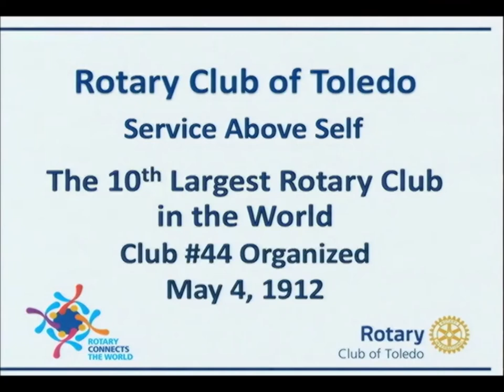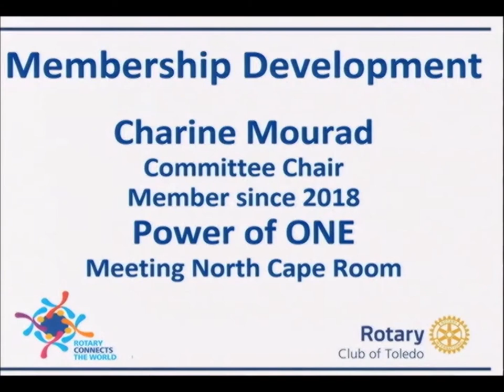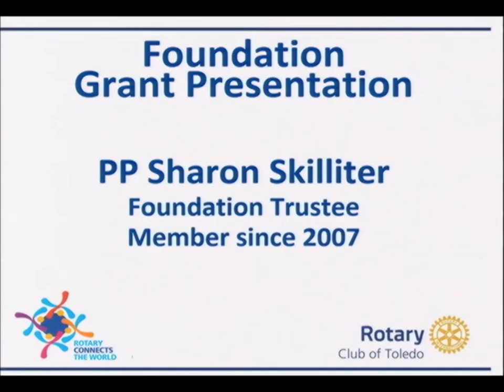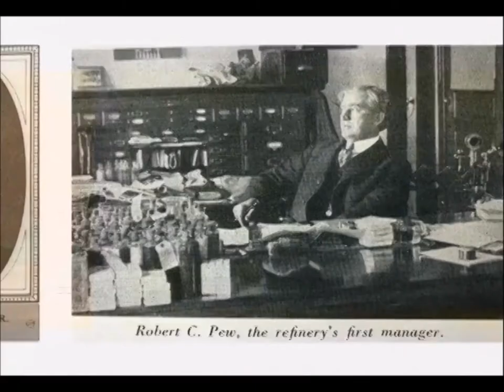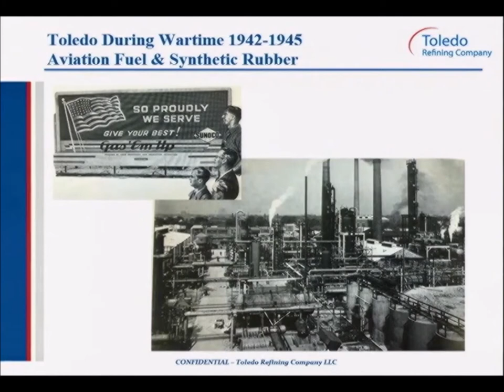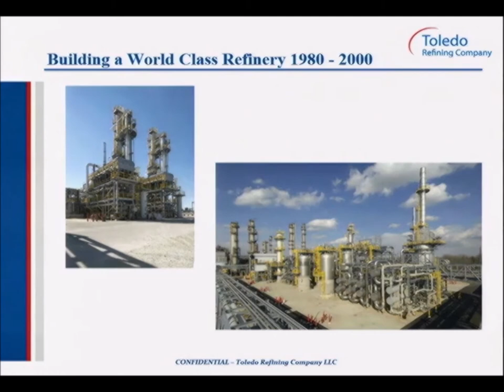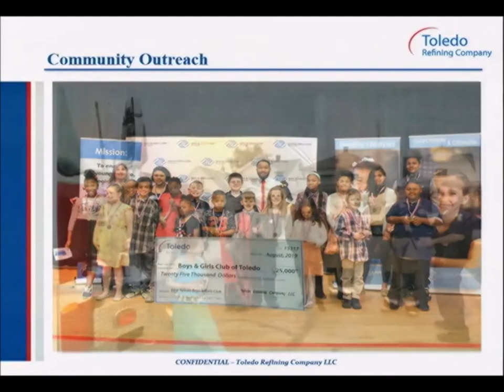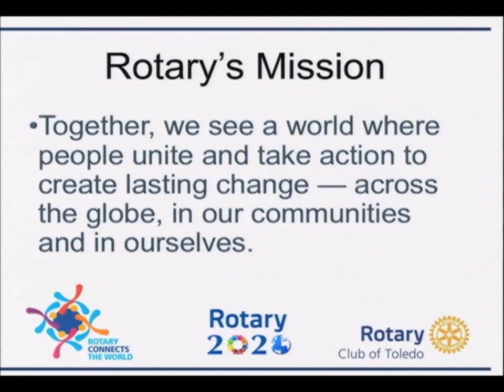Toledo Rotary 01062020 Mike Gudgeon Toledo Refinery BPF Energy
Mike Gudgeon BEng, CEng, FIChemE

Mike traces the Toledo Refinery from its earliest days in 1894 when Sun Oil came to Toledo, Ohio through Crystal Refinery in 1895,  The Houdry Cracking Process in 1939,  The Houdriflow Process in 1955, The Modern Refinery Emerges in 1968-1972, and to a World Class Refinery in 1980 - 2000.  Mike also works with the community in many Toledo Refinery supportive outreach projects as well as hosts Retiree luncheon gatherings.

Mike Gudgeon grew up in England and studied at The University of Birmingham, where he earned Master’s Degrees in both Chemical Engineering and Biochemical Engineering. After graduating university in 1992 he joined Courtaulds, a UK-based multinational that manufactured chemicals, films and man-made fibers, as a research engineer. In 1994 he moved to the US to work at a polyester film manufacturing facility in Virginia. After 7 years in the US chemicals industry he joined BP-Amoco in 2001 at their refinery in Yorktown, Virginia working in various roles including technical services, projects and operations supervision. He became Refinery Operations Manager in 2006. In 2008 he joined Valero as Technical Manager at The Delaware City refinery. After this facility closed in 2009 he moved to the Valero Paulsboro refinery as an Operations Complex Manager. In 2010 PBF Energy purchased both the Paulsboro and Delaware City refineries and Mike moved back to Delaware to restart the shuttered facility. In 2011 after the refinery was successfully restarted he resumed his role as Technical Manager until moving to PBF’s Toledo refinery in 2017. Mike is currently the Refinery Manager at Toledo Refining LLC responsible for all aspects of the operation that employs over 700 people and processes 170,000 barrels per day of crude oil. He lives in Perrysburg with his wife Rebecca, an HSE Manager for PBF Energy, and his two kids, Andy and Sophie.